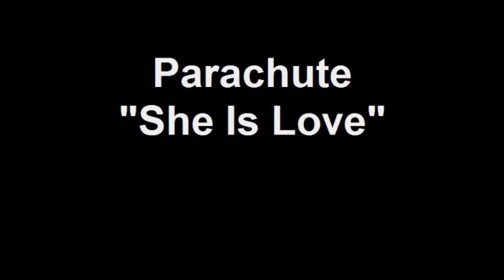Parachute "She Is Love"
Parachute performes "She Is Love" in the Corner Lounge for WCNR 106.1 The Corner, Charlottesville, VA